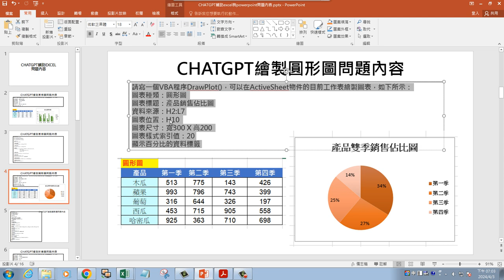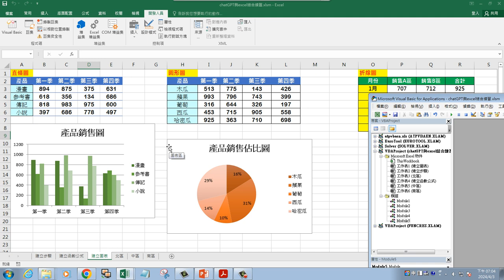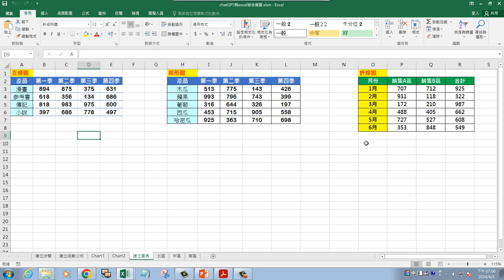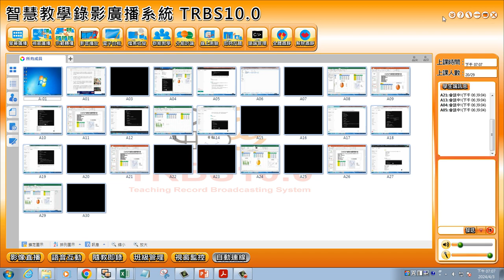chatGPT應用 0403 03